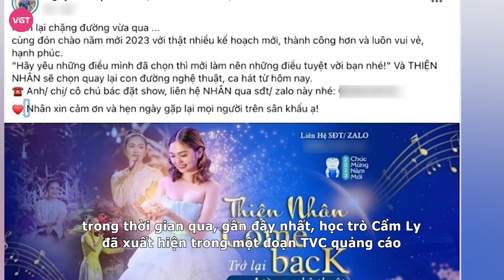Thiện Nhân đi hát trở lại sau khi “mất” chức giám đốc, tiết lộ mức cát-xê, thua cả Hồ Văn Cường?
Vừa qua, Quán quân Giọng hát Việt nhí 2014 Thiện Nhân cho biết sẽ trở lại con đường ca hát sau khi công ty lữ hành ngừng hoạt động. Cô và gia đình vẫn không liên lạc sau scandal hồi tháng 7. Sự trở lại của giọng ca 20 tuổi đã được ủng hộ.

Theo đó, Thiện Nhân là một trong những cái tên nhận được nhiều chú ý của công chúng trong thời gian qua, gần đây nhất, học trò Cẩm Ly đã xuất hiện trong một đoạn TVC quảng cáo với nội dung về Tết. Đây có thể xem như hoạt động đầu tiên của cô sau tuyên bố quay trở lại showbiz.